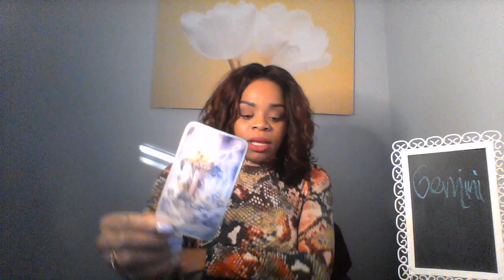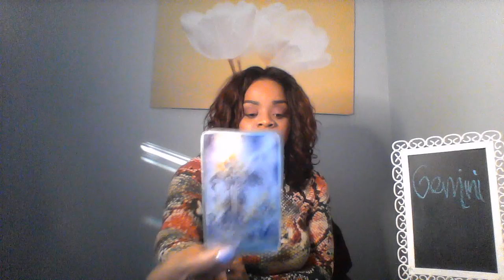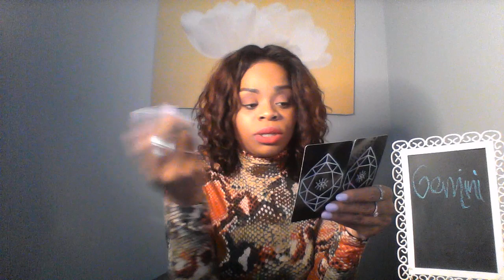GEMINI JAN 21 25 2020 OMG! GEMINI GET IN HERE!